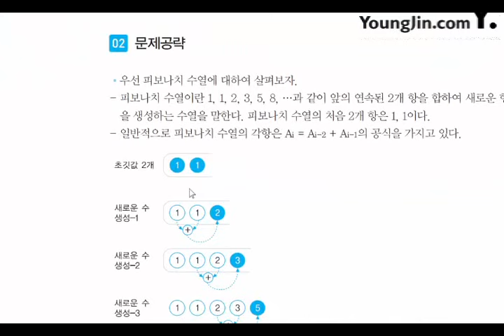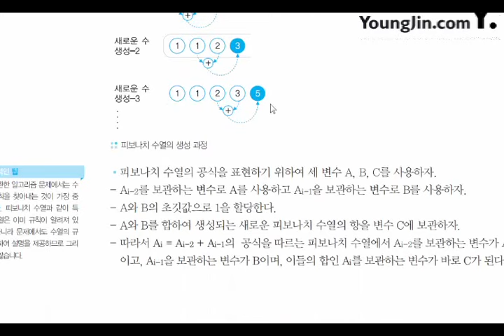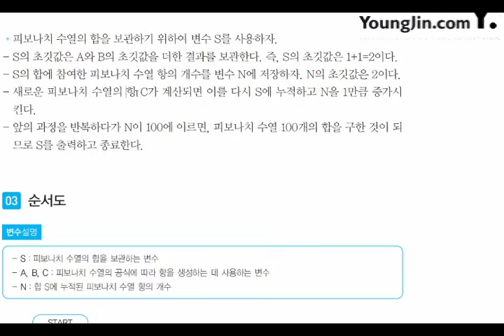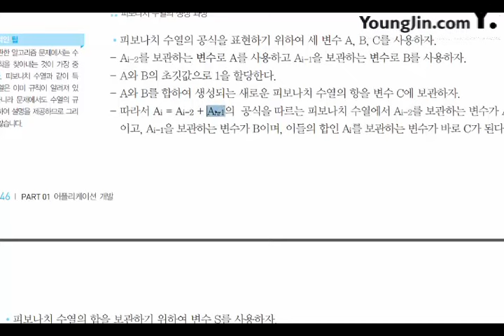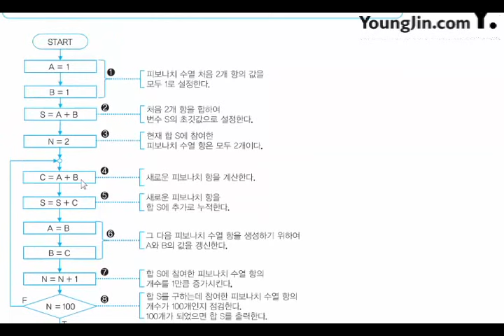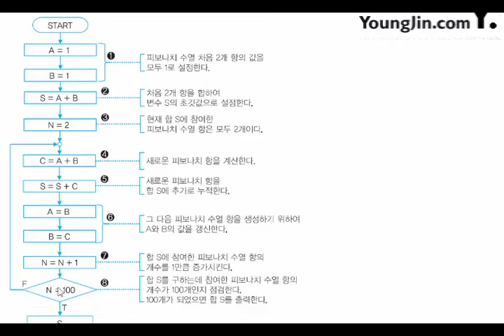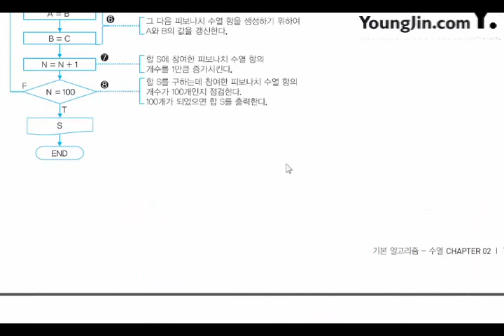[신간] 어플리케이션 개발_기본 알고리즘_수열(4)